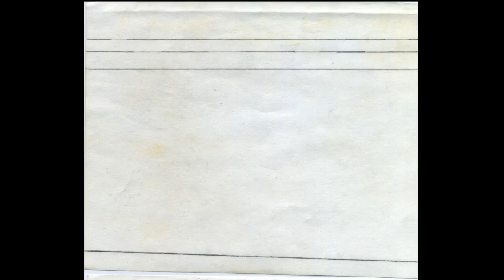Laser gun flipbook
A flipbook I did for a class.  It was either high school or college.  No sound or music.  Just the video.